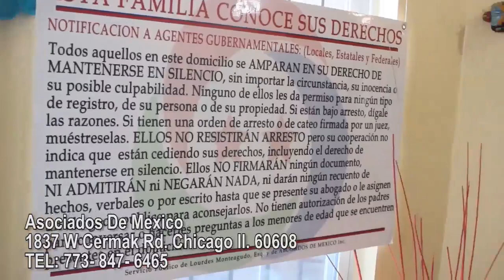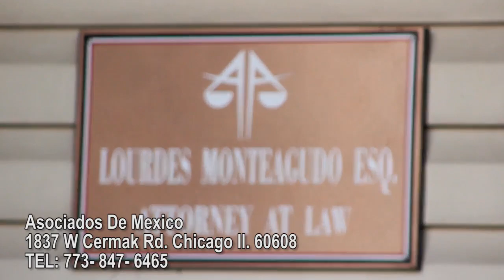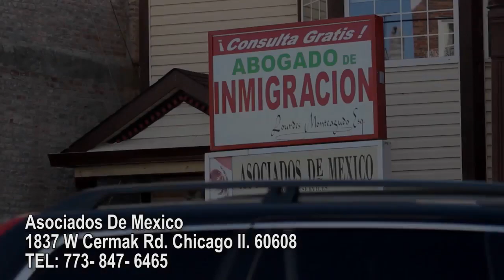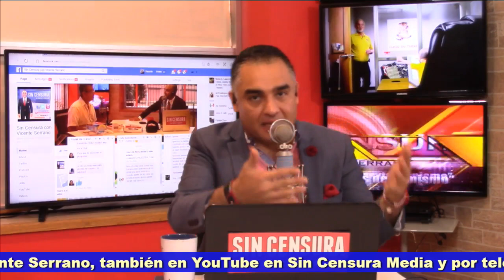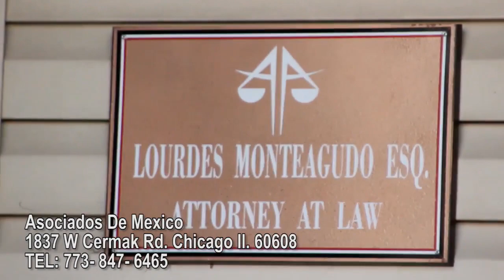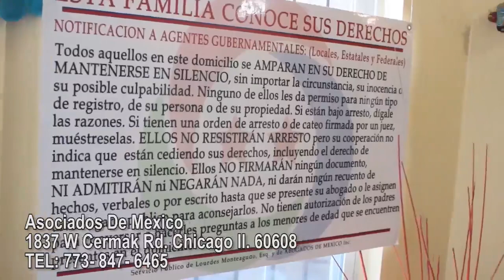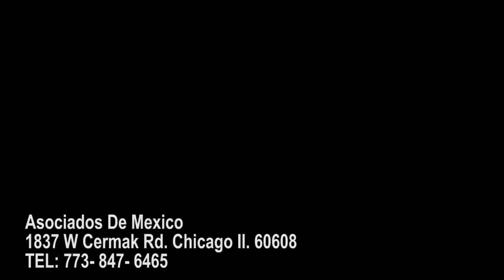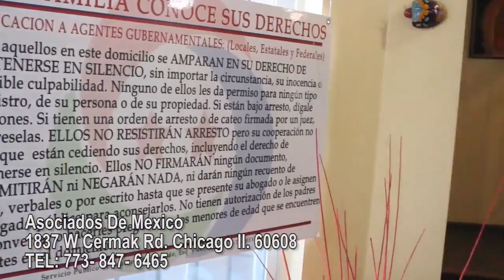En tiempos de Donald Trump vale más estar informado la abogada Lourdes M. responde sus dudas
La abogada Lourdes Monteagudo le explica los procesos legales que puede tomar para cambiar su estado legal en el país (EU).